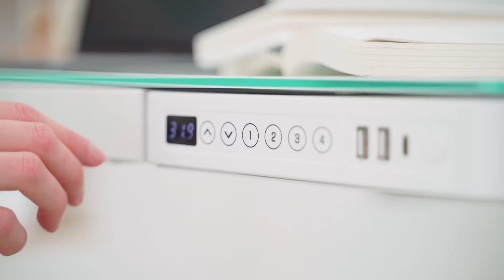FlexiSpot Comhar Glass All-in-One Standing Desk EG8